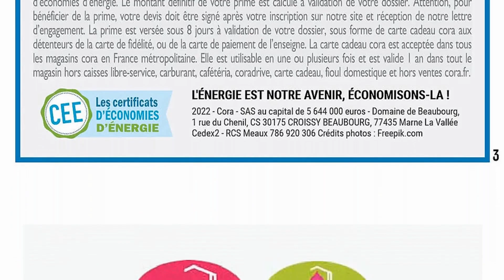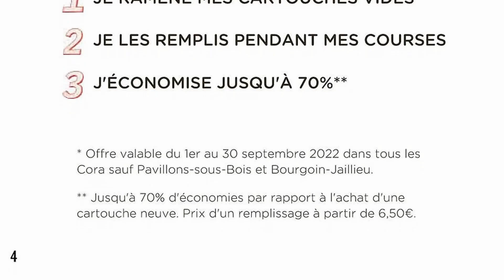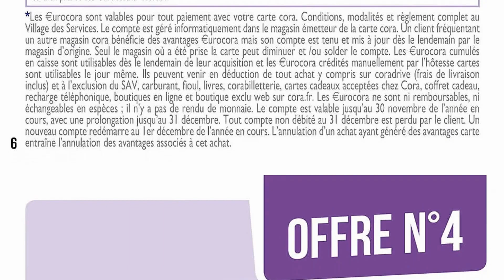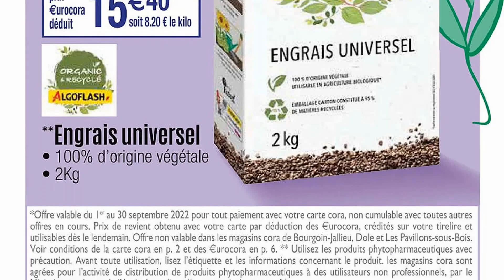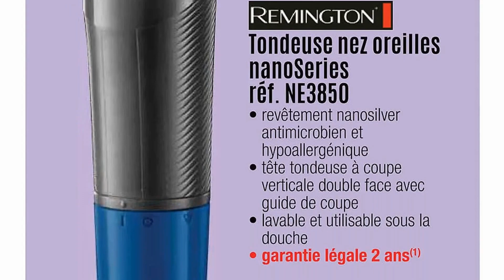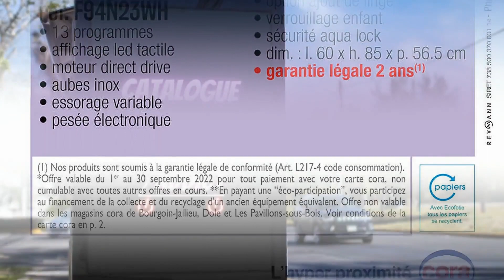catalogue CORA du 1 au 30 septembre 2022 💝💛 Arrivage - FRANCE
🛒🛒NOUVEAU catalogue chez 📍CORA📍 du jeudi 1 au vendredi 30 septembre 2022 en FRANCE!